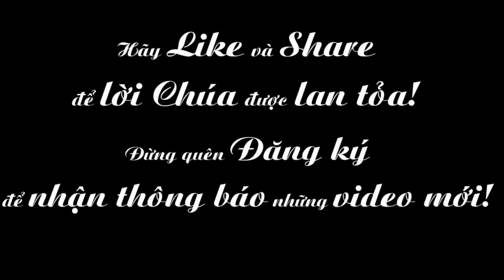Muối Men Cho Đời 47 - Hãy tỉnh thức (CN I - MVB)